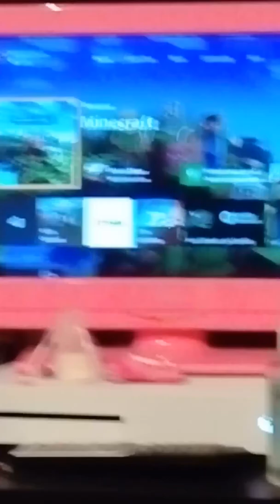My two Minecraft worlds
Add me on xbox - - AbbieOnDrums